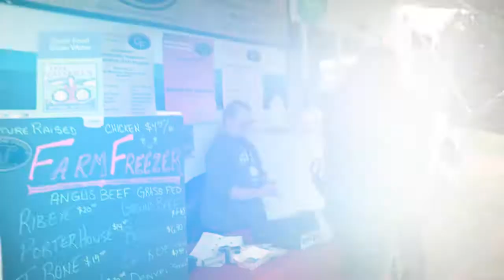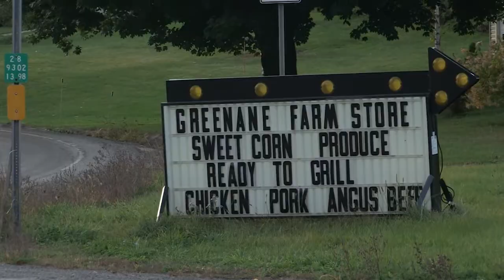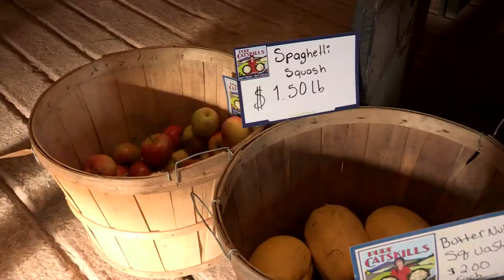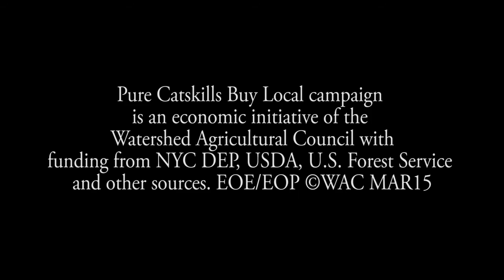We Are Pure Catskills: Greenane Farms